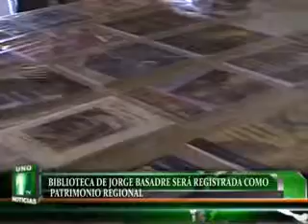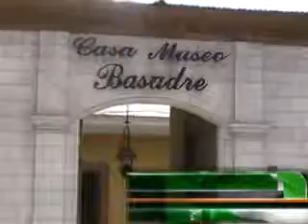BIBLIOTECA DE JORGE BASADRE SERÁ REGISTRADA COMO PATRIMONIO REGIONAL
Negó que los libros de Basadre estén encajonados. Los más de 5 mil textos y 2 mil revistas del historiador vienen siendo inventariados por una comisión de la gerencia del gobierno regional.